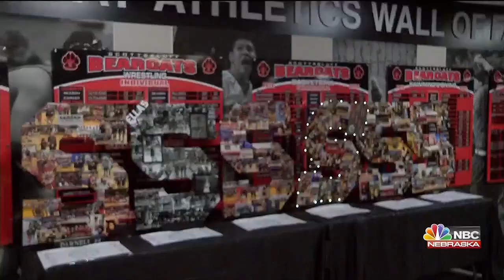Scottsbluff vs Torrington Volleyball Highlights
NBC Nebraska News at Ten